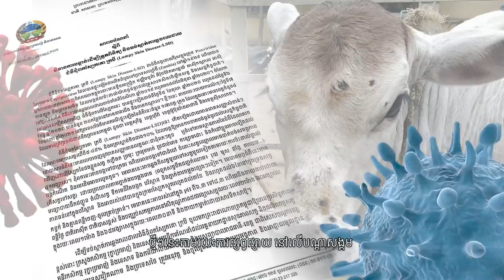Cattle Disease EP:09 ការឆ្លងរីករាលដាល ជំងឺដុំពកស្បែក សត្វគោ-ក្របី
ការឆ្លងរីករាលដាល ជំងឺដុំពកស្បែក សត្វគោ-ក្របី

ថ្មីៗនេះតាមរយៈការផ្សព្វផ្សាយ នៅលើបណ្តាសង្គម តាមបណ្តាញសារពត៌មាន
និងការផ្សាយរបស់ ក្រសួងកសិកម្ម រុក្ខាប្រមាញ់និងនេសាទ បានបង្ហាញពីក្តីព្រួយបារម្ភ របស់ប្រជាពលរដ្ឋ នៅតាមបណ្តាខេត្តមួយចំនួន ពីការឆ្លងរាតត្បាត
នៃជំងឺមួយប្រភេទ ដែលគេឲ្យឈ្មោះថា ជំងឺដុំពកស្បែក សត្វគោ-ក្របី​ Lumpy Skin Disease ។